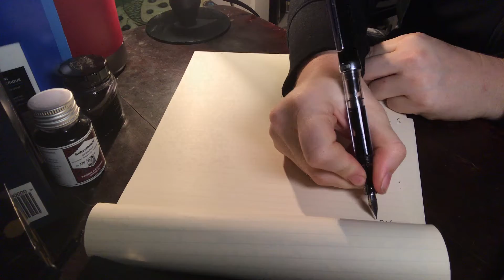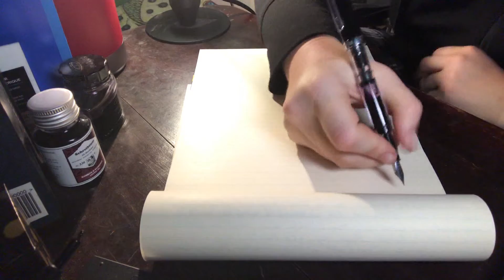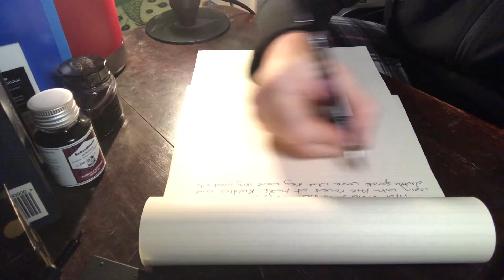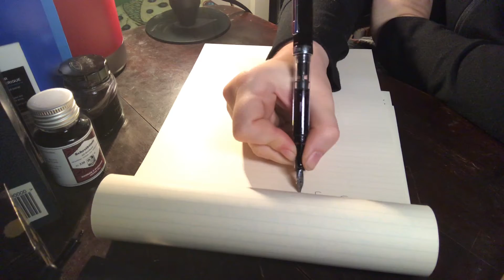Write with me | Writing Session | No Talking | Fountain Pen | Creaky House | 32 mins | Day 33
Day 33

The meat of this particular chapter is a lot more dialogue and insight into the workings of one of my characters. So I tried to end my writing session on a question being posed. This is a good way to 'trick' your muse for the next time around because you'll need to answer the question!